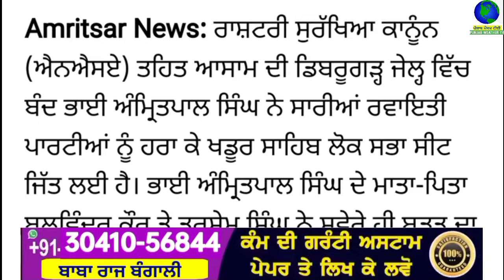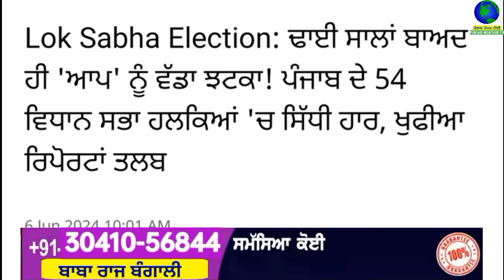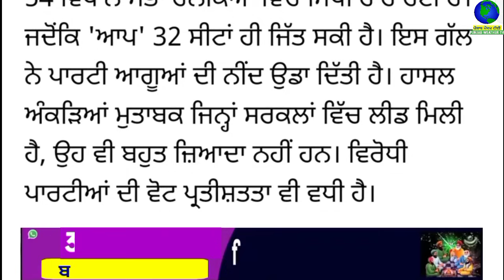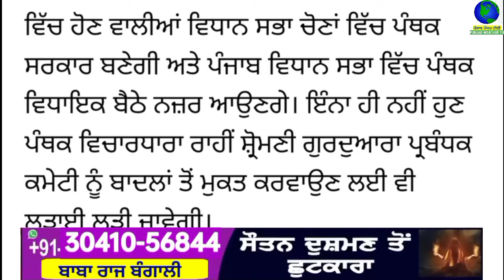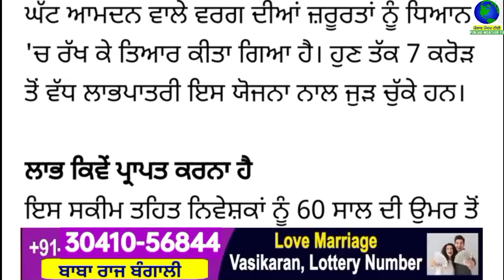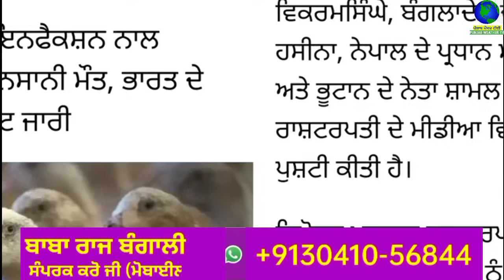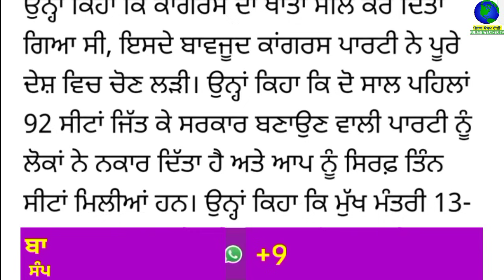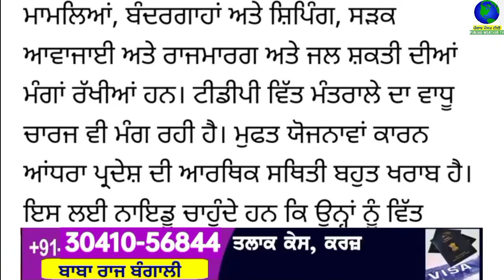Top Big News | 6 june 2024 afternoon news | ਵੱਡੀਆਂ ਖਬਰਾਂ | Punjab Weather Tv | Today Punjab News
ਅੱਜ 6 june 2024 top afternoon news ਦੇਖੋ Jaspreet Singh ਦੇ ਨਾਲ Punjab Weather Tv Channel ਤੇ

punjabi news
6 june 2024
punjabi news today
top news
big news
news update
punjabi top news
5 top news
10 top news
5 big news
headlines
punjab
india
punjabi khabran
prime time
punjabi news
punjab news